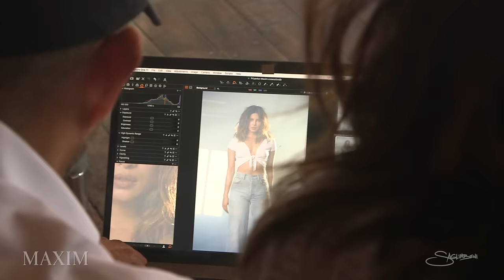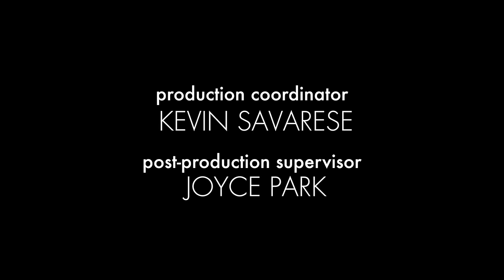Priyanka Chopra X Saglimbeni for Maxim India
Global superstar Priyanka Chopra returns in front of Nick Saglimbeni's lens to capture her record-breaking fifth time atop Maxim India's Hot 100 List.